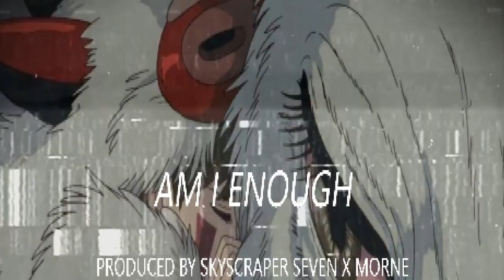[FREE] GUITAR TYPE BEAT - AM I ENOUGH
Prod. @skyscraper_seven

FREE
GUITAR BEAT
SKYSCRAPER SEVEN